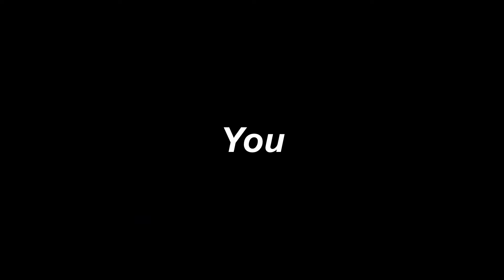You only have one life